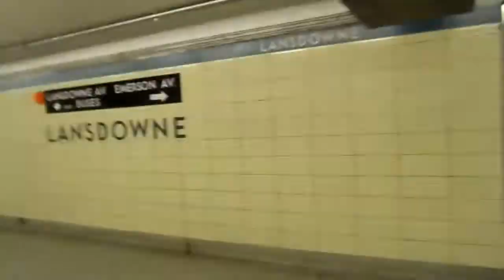TTC UTDC H6 # 5818 Arriving At Lansdowne Station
TTC H6 # 5818 On Run # 274 Westbound